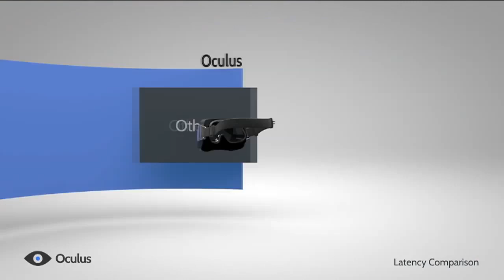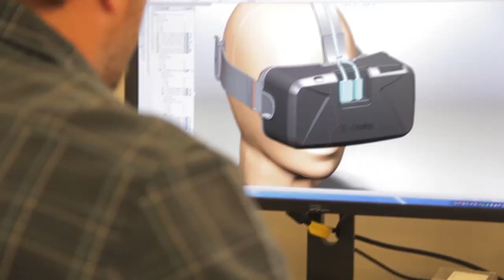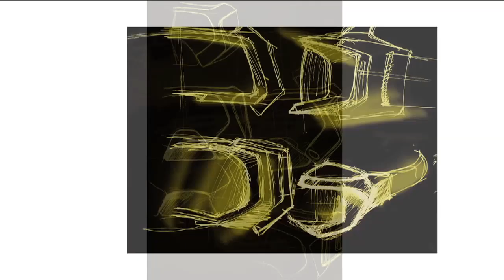Oculus VR - Interview with Palmer Luckey - An Introduction to Oculus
Facebook recently purchased Oculus VR for $2million big ones. Here's founder Palmer Luckey introducing you to the world of Oculus VR